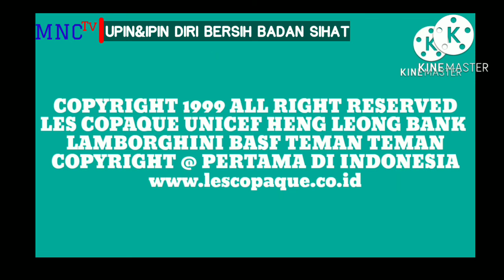Upin&Ipin Jarjit Sakit Perut Terkena Corona April 2021 13